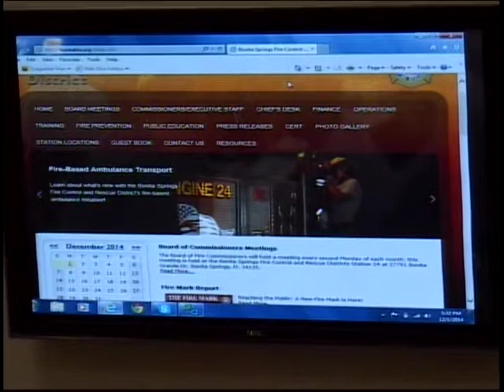Bonita Springs Fire Control and Rescue District - December 2014 (2)